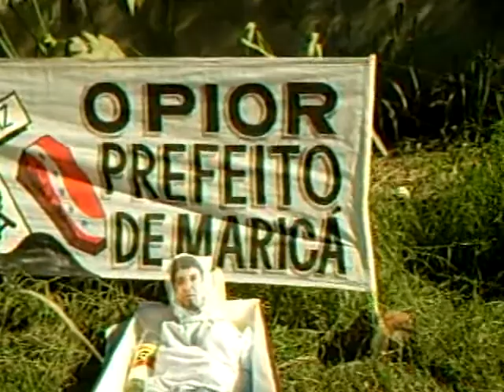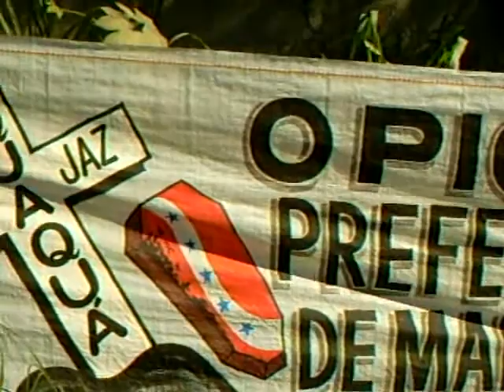TVCOPACABANA.COM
ANIVERSÁRIO DA CIDADE FOI MARCADO COM ENTERRO DO PREFEITO
O prefeito revolucionário do PT entra para história da cidade como o gestor mais odiado de todos os tempos da cidade de Maricá. Alguns apadrinhados do poder heroicamente tentar defender seu chefe, quase chegando ao ponto ser espancado pelo povo.